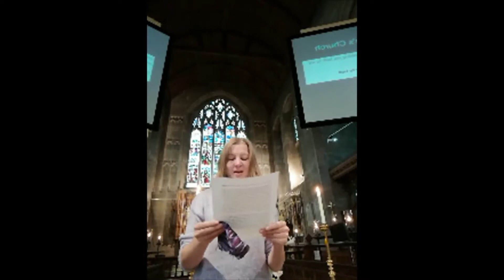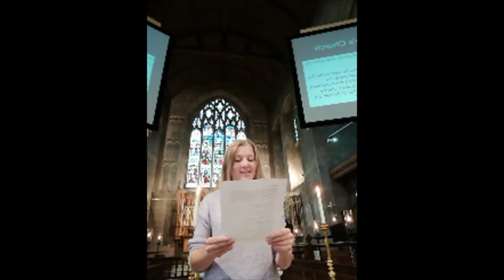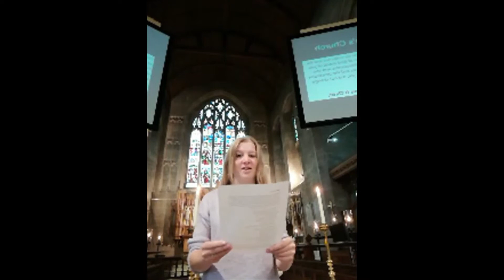Sunday 27th September 2020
Join Rev Richard for a live service from St Anne's of Holy Communion. He reflects on Matthew 21 and the parable of the two sons.